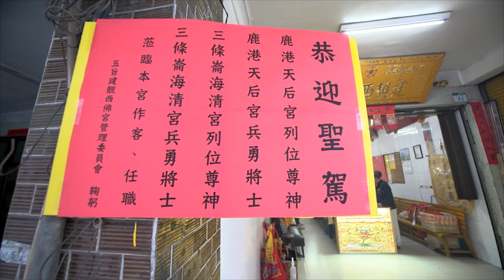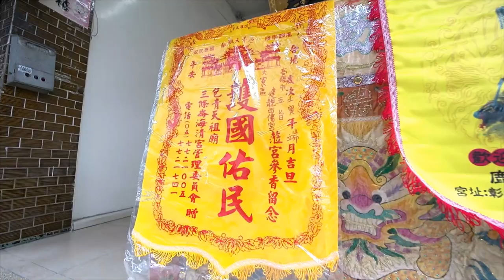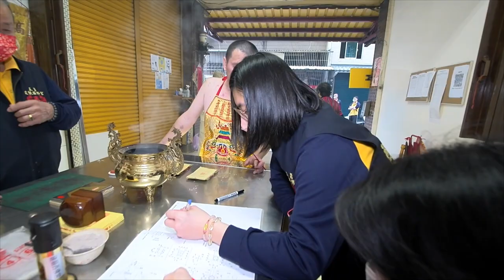2022/02/13歲次壬寅年建靚西佛宮進香領兵聖典_04聖駕回宮